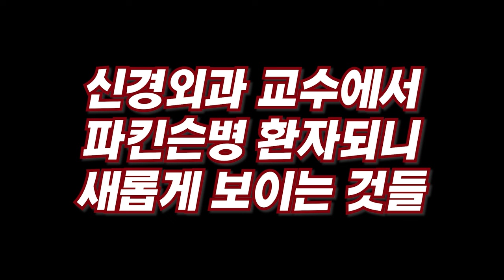파킨슨병 환자되면 100% 나타나는 증상들, 이게 가장 힘들더라고요 I 교수 박춘근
📚 박춘근, 신경외과 전문의 파킨슨병 실제 투병기